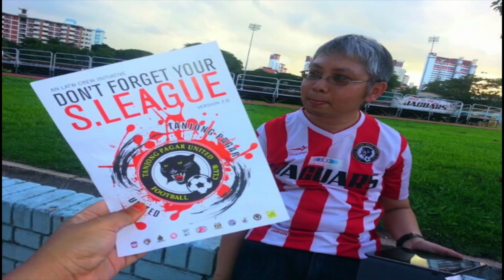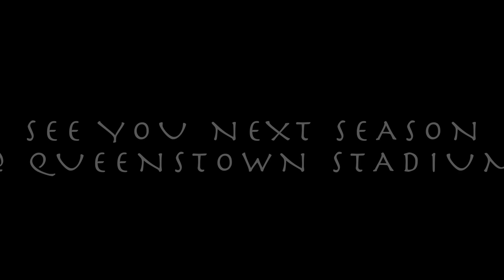The Jaguar Force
The Jaguar Force 2013 slideshow and Introduction of the 2014 core members

Credits: Ismadi Hussain, Gale Gan and Tpufc.org for the photos
Song: Remember The Name Instrumental by Fort Minor